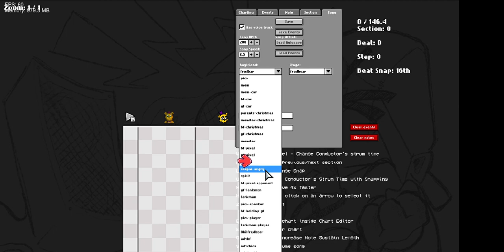FNF World Gameplay (parte 1)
cosas a resaltar
-la cancion de "time" se desbloquea si dejamos de cantar en la cancion principal de fredbear y la cancion de "red lake" se consegui dandole al arbol glitcheado en el menu principal la primera vez que jugamos el mod
creditos a los creadores del mod
segunda parte proximamente
falto la cancion de
-say my name
-isolation